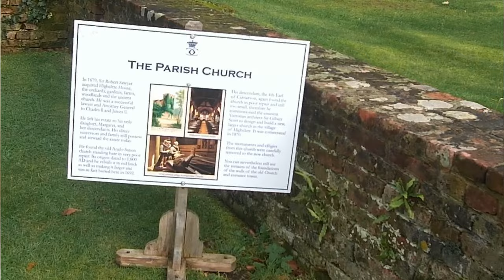Highclere Castle, Weald museum, Blenheim Palace November 2022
Annual trip back to the UK for Mum's 95th birthday. Day trips included Highclere Castle (aka Downton Abbey), Weald & Downland Museum (including The Repair Shop), and a very foggy Blenheim Palace (including Christmas market) with a very "froggy" narration.